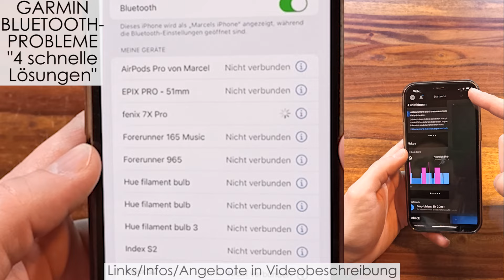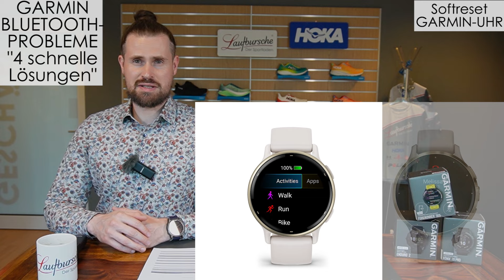GARMIN BLUETOOTH-, KOPPLUNGS- & SYNCHRONISATIONSPROBLEME BEHEBEN 4 Lösungen + 30 Sekundensoforthilfe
👉Aktuellen Preise bei UNS 🏠 oder bei AMAZON 🏪 prüfen:
bei UNS 🏠 | GARMIN Index™ BPM - Smartes Blutdruckmessgerät (inkl. Batterien)
bei UNS 🏠 | GARMIN EPIX2 PRO 51 mm SAPPHIRE
bei AMAZON 🏪 | GARMIN-AUSWAHL
bei AMAZON 🏪 | GARMIN-EPIX2
❌⭕️WORUM GEHT ES IM VIDEO⭕️❌

Es war mehr als notwendig, sich diesem Thema einmal ausführlich zu widmen. Wir bekommen in unserem Sportladen diese Fragen ständig, dass sich einfach das Smartphone/Handy sich nicht mehr mit der GARMIN Sportuhr verbindet oder sich die DATEN bei der GARMIN CONNECT APP von eurer Uhr nicht mehr Synchronisieren lassen. Immer sehr ärgerlich - die Frustration steigt und am Ende wisst ihr nicht weiter. In diesem Video gibt es definitiv 3 Lösungen, die euch helfen werden - und ggfs. eine 4. für GARMIN FENIX/EPIX2/ENDURO2 - User - die Lösung kennt teilweise keiner vom GARMIN-Support. Ihr werdet euch erschrecken, dass am Endes des Tages in über 9/10 Fällen es gar nicht an eurer tollen Garmin-Uhr liegt. Dazu aber dann mehr im Video.
👀 Angebote/Produkte, Kapitel, Beschreibungen etc. findet Ihr nachfolgend
🖱️ Bitte nach unten scrollen

🔽❌ANGEBOT ❌🔽
🟠SCHREIBT MIR MIT: 🟠ANGEBOT 🟠 an:

🔽Marcels Favoriten

🟠GARMIN Epix Pro 51 mm Sapphire oder Fenix 7X Pro Sapphire
| Epix Pro = Mega AMOLED Display und Taschenlampe und EKG (wenn freigeschalten)
| Fenix 7X Pro mit tolllen neuen Karten etc. pp. und EKG (wenn freigeschalten)

🟠Mad-Chicken-Run: Familiär organisierter 24 h Ultra-Lauf = größter 24h-Lauf in Europa, der findet im Kreis statt und bergig/nicht bergig oder alleine oder im Team.

👉KAPITEL YOUTUBE

00:00 – INTRO - BLUETOOTHPROBLEME
01:03 – INTRO - LÖSUNGSOPTIONEN UHR vs. SMARTPHONE
02:09 – LÖSUNG 1 | UHR - Bluetooth Kompatibilität maximieren
03:22 – LÖSUNG 2 | UHR - Softreset - 30 Sekunden Hilfe
04:07 – LÖSUNG 2 | UHR - Softreset 5 Knopf-Uhr
04:47 – LÖSUNG 2 | UHR - Softreset 2/3 Knopf-Uhr
05:14 – LÖSUNG 2 | UHR - Softreset - INFOS
05:31 – LÖSUNG 3 | SMARTPHONE - INFOS
06:02 – LÖSUNG 3 | SMARTPHONE - Bluetooth-Leichen entfernen
06:56 – LÖSUNG 4 | SMARTPHONE - Neustart INFOS
08:58 – LÖSUNG 4 | SMARTPHONE - Neustart iPhone/iOS
09:36 – LÖSUNG 4 | SMARTPHONE - Neustart Android
10:07 – FAZIT & OUTRO - Interpretation Fehlerquellen/Lösungen
11:05 – ÜBER UNS | LEISTUNGEN LAUFBURSCHE

👉KONTAKTDATEN